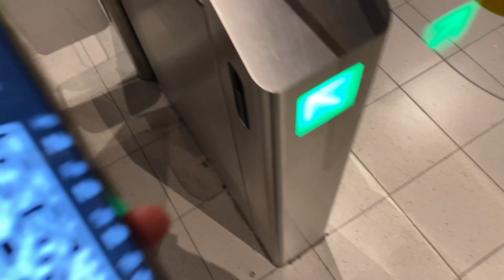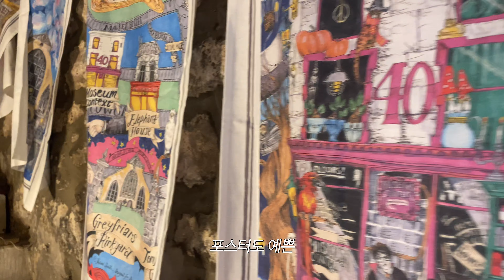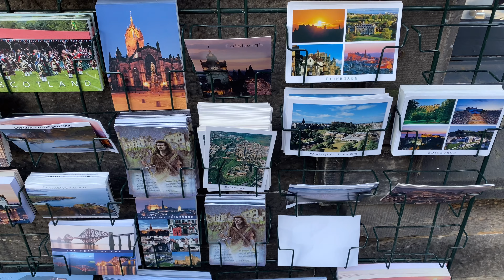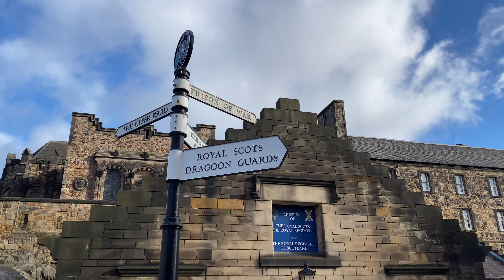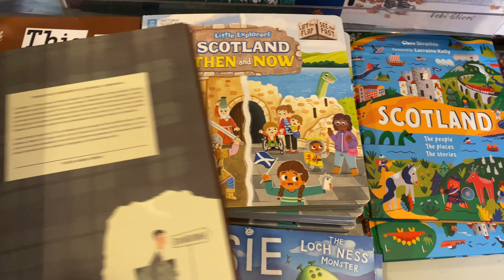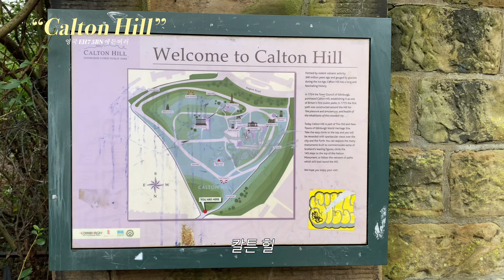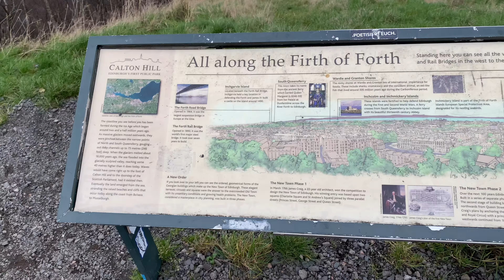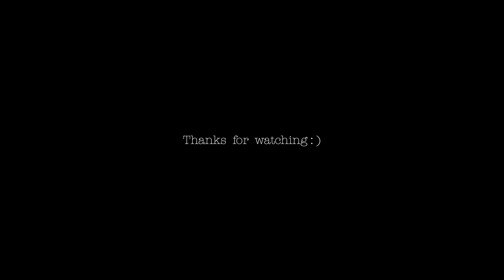🏴󠁧󠁢󠁳󠁣󠁴󠁿 에든버러 여행 vlog | 해리포터 감성 그 자체 에든버러 여행, 에든버러 캐슬🏰, 올드 타운, 주말 마켓, 내셔널 갤러리🎨, 딘 빌리지, 스콘🧁 맛집, 칼튼 힐⛰️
• 여행일 ; 2024년 2월